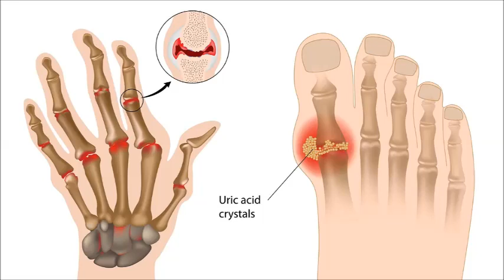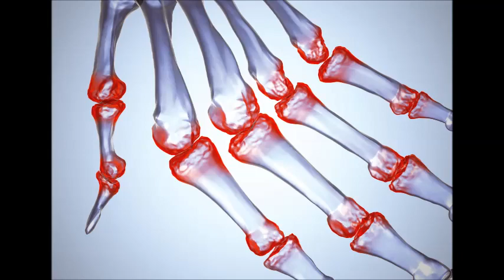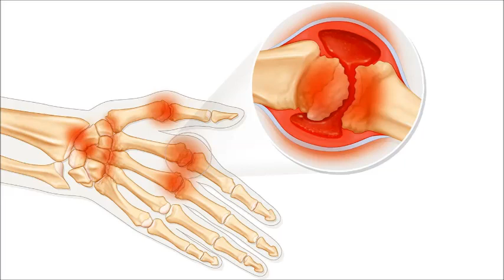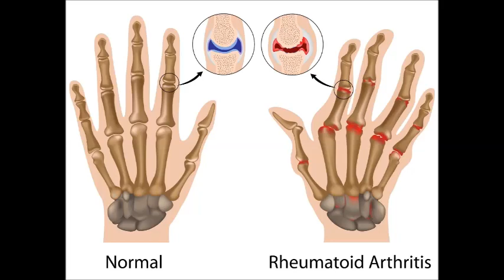9 Best exercises for rheumatoid arthritis pain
9 Best exercises for rheumatoid arthritis pain.

For people with rheumatoid arthritis (RA), exercise can be hugely beneficial for relieving pain and joint stiffness.

Exercising and stretching can be particularly helpful during a flare.

People with RA who exercise may find that they have less pain that those who do not.

Exercise can reduce painful symptoms, improve joint function and flexibility, increase range of motion, and boost mood.

It is best to seek medical advice before starting any exercise program and to work with a doctor and a physical therapist to develop a tailored exercise plan.

Best exercises for RA pain.

The following types of exercise may help relieve the pain, joint stiffness, and other symptoms that RA can cause:

1. Stretching.

Stretching can help improve flexibility, reduce stiffness, and increase range of motion.

Stretching daily, ideally in the morning, is important for relieving RA symptoms.

The ideal stretching routine will be different for each person and will depend on which joints are affected and what symptoms occur.

However, stretches often involve slowly and gently moving the joints of the knees, hands, and elbows.

A typical stretching routine may consist of:

Warming up by walking in place or pumping the arms while sitting or standing for 3–5 minutes.

Holding each stretch for 10–20 seconds before releasing it.

Repeating each stretch 2–3 times. Using a yoga strap may help people maintain proper form while stretching.

Many people will find it beneficial to work with a physical therapist who understands RA to learn the correct way to perform the stretches that meet their personal needs.

2. Walking.

Walking is a low-impact form of exercise that can help with aerobic conditioning, heart and joint health, and mood.

It is essential to wear proper shoes and stay hydrated, even if the walking is not strenuous.

It is often sensible to walk slowly initially and then increase the pace when possible.

3. Flowing movements, such as tai chi and yoga.

Both tai chi and yoga combine deep breathing, flowing movements, gentle poses, and meditation.

They increase flexibility, balance, and range of motion while also reducing stress.

It is possible to buy DVDs of tai chi or yoga workouts that are specifically for people with RA.

4. Pilates.

Pilates is a low-impact activity that stabilizes the joints and strengthens the muscles around them.

People new to Pilates should begin with a routine that uses a mat rather than a machine to build muscle strength safely.

5. Water exercises.

Water helps support body weight, which means that water exercises do not impact heavily on the joints.

Swimming, water aerobics, and other gentle water exercises can increase flexibility, range of motion, strength, and aerobic conditioning.

They can also reduce joint stress and stiffness.

6. Cycling.

As RA increases the risk of cardiovascular disease, it is vital to keep the heart as healthy as possible.

Riding a stationary bike can be a safe way to get the joints moving and improve cardiovascular fitness.

In addition to improving aerobic conditioning, cycling can reduce stiffness, increase range of motion and leg strength, and build endurance.

7. Strength training.

Strengthening the muscles around the affected joints can help increase strength while reducing pain and other RA symptoms.

Using a resistance band is one of the best ways to challenge the body and build muscle over time.

A physical therapist who works with people with RA should be able to offer guidance on suitable exercises.

8. Hand exercises.

RA can sometimes lead to limited use of the hands.

Bending the wrists up and down, slowly curling the fingers, spreading the fingers wide on a table, and squeezing a stress ball can all help increase strength and flexibility in the hands.

9. Gardening.

As well as being a form of exercise, gardening offers the benefit of improving mood.

People should be gentle with their body, work slowly, and avoid overstraining the muscles and joints.